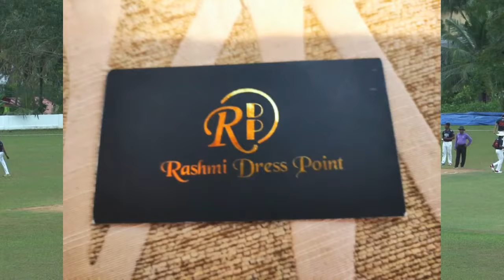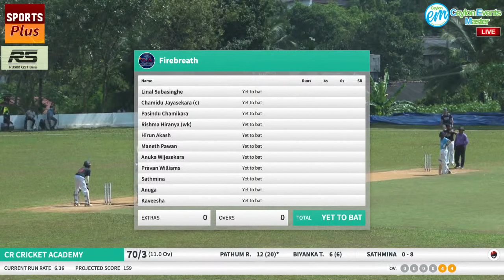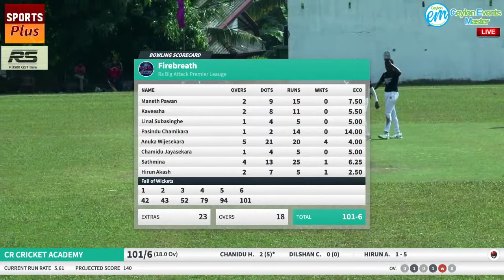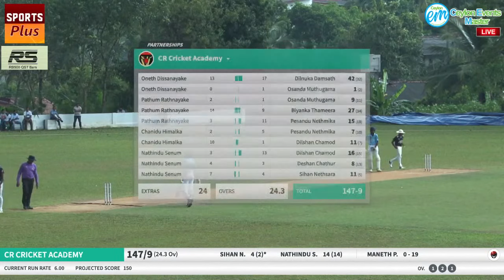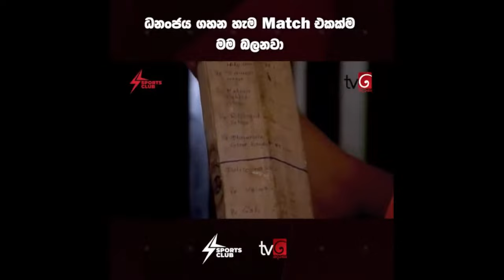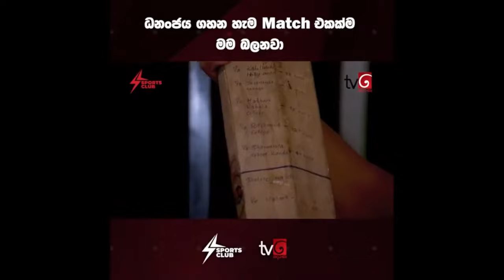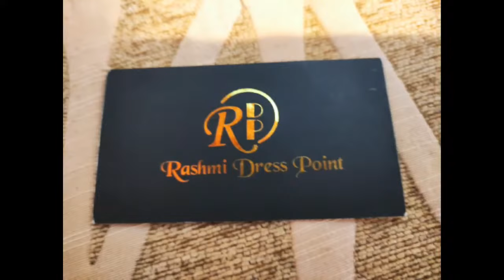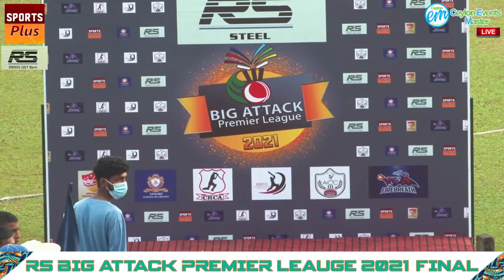RS BIG ATTACK PREMIER LEAGUE 2021 | LIVE!!! | SPORTS CLUB